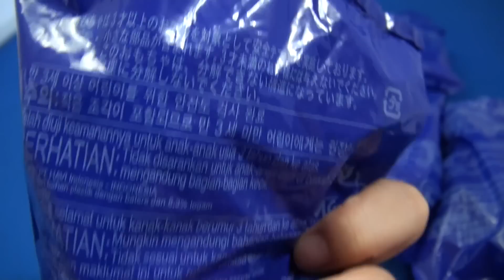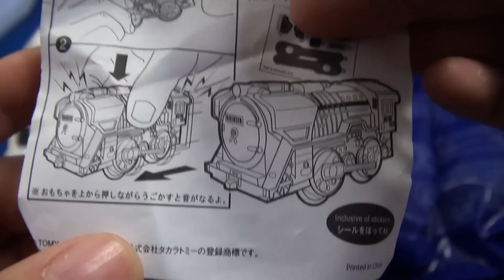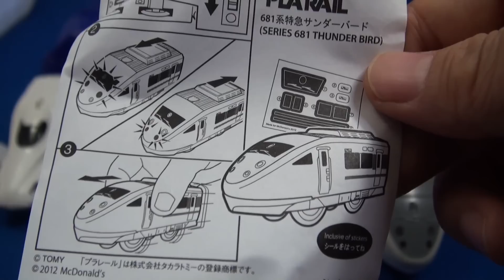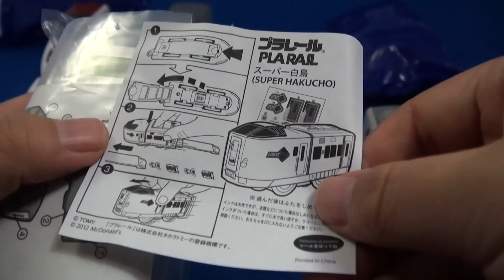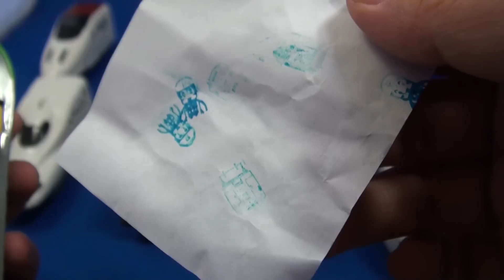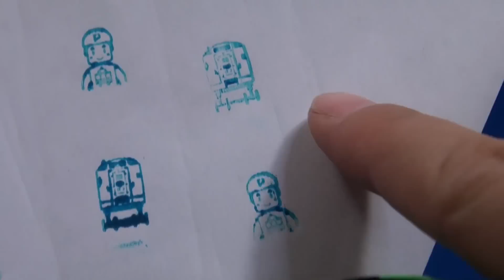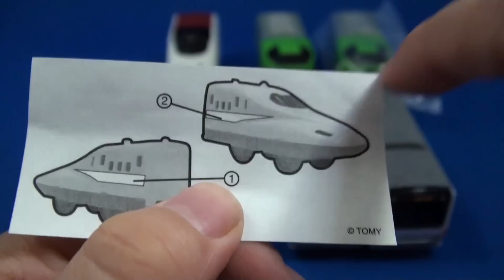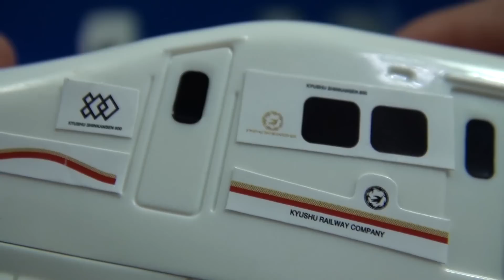開封運試し！マック ハッピーッセット プラレール8種中何種当たる？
ハッピーセットのおまけが8種類なのです。
おまけの中身が見えない仕様なので全種類揃えるには時間がかかりそう。
まあ今回はかぶりも少なかったので一応満足です。